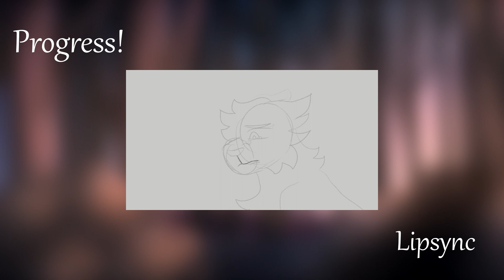Slipping Through My Fingers | Squirrelflight and Hollyleaf MAP | Part 30 [+ Progress!]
WOOOOOOOO- *disappears into the void*

This took me literally months to complete, and you can literally see my style change in the progress lmao, but I think it came out super well!! I also really pushed myself with this part, the movements and making it all frame by frame AND LIPSYNCED!! IM A MAD MAN!!! LITERALLY INSANE! /lh

Honestly I reaalllyyy loved this map the first time I saw it, so being able to be apart of it is super excited for me!!! Thank you sososo much to the host @wraithjaws for letting me take part in this, it's gonna end up sososo amazing (it already is!!)

Characters Used: Squirrelflight, design by wraith!
Program Used: Clip Studio Paint EX (my poor clip, it really chugged by the end of this partsifjdjdn)

And thank YOU all so much for watching!! Stay safe and know you're loved!!